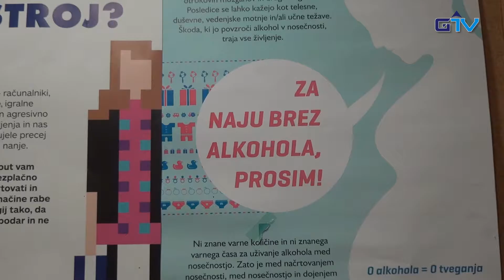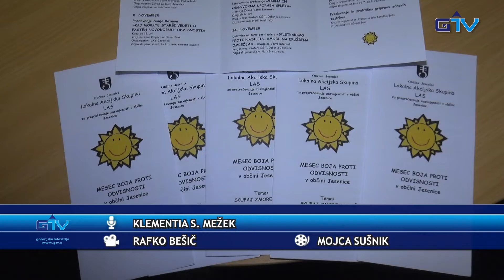GORENJSKA POROČILA: Mesec boja proti odvisnosti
V občini Jesenice že od leta 1998 deluje Lokalna akcijska skupina za preprečevanje odvisnosti. V novembru, mesecu boja proti odvisnosti, je pripravila nabor aktivnosti, namenjenih preprečevanju zasvojenosti, pri čemer sodelujejo tudi lokalna društva in organizacije, kot so Center za socialno delo, Mladinski center, Društvo Žarek, jeseniške osnovne in srednji šoli ter številni drugi.